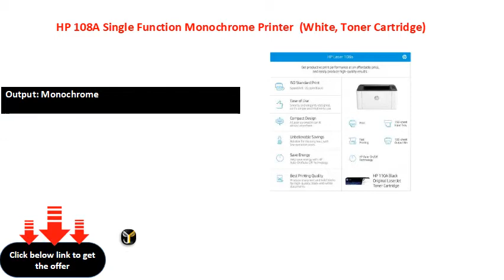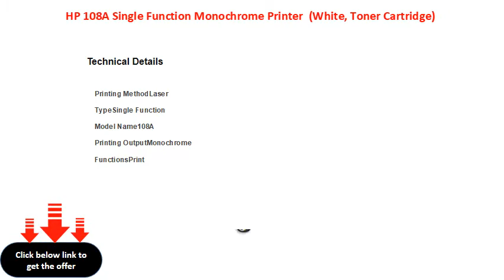HP 108A Single Function Monochrome Printer White, Toner Cartridge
Laser
Output: Monochrome
USB | USB
Cost per Page (Black): 3.13 Rs.